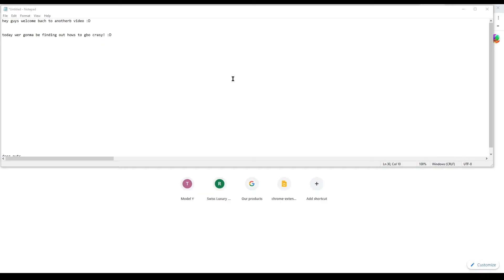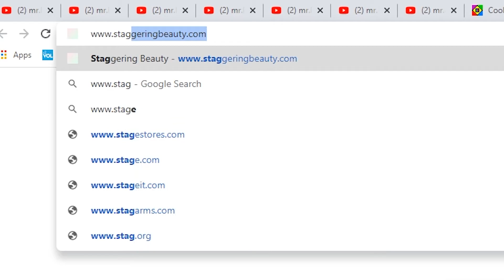staggering beauty tutorial(tutorial)(lofi)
i hate thbis video

(I hope the link works I didn't try it and I'm too lazy to)